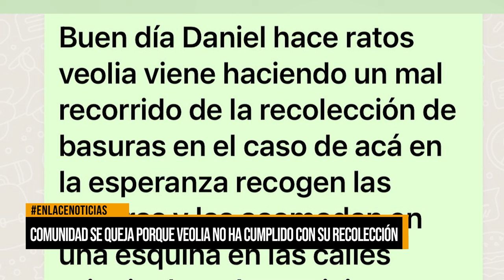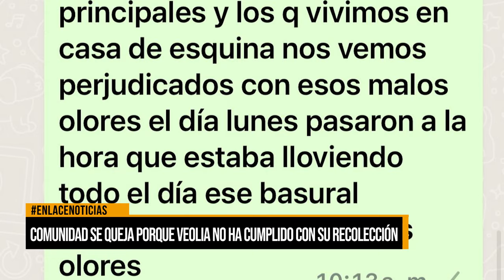Comunidad se queja porque veolia no ha cumplido con su recolección